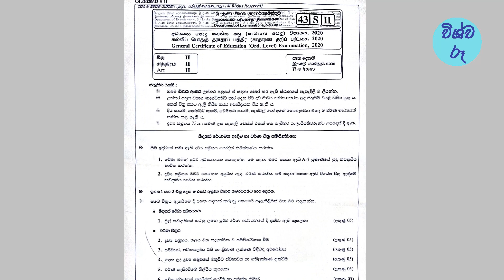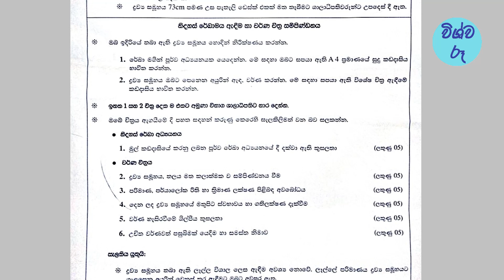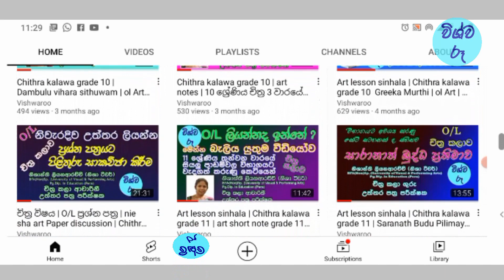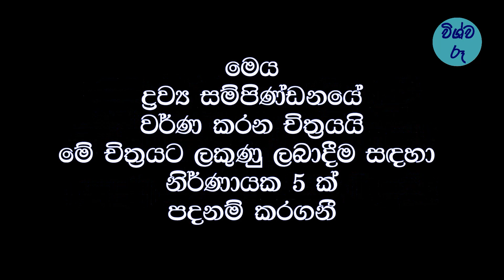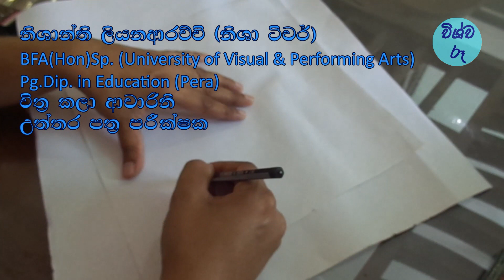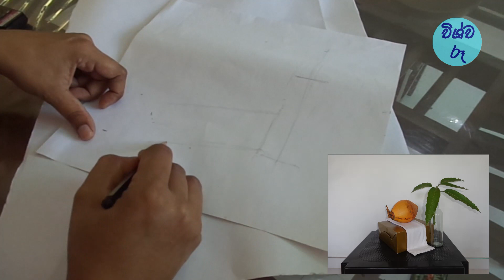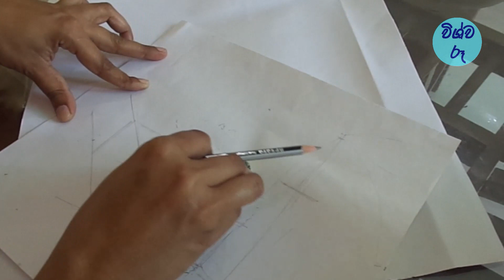drawya bala adeema art pastel | Chithra kalawa grade 11 | ol Art lessons | nie sha art vishwaroo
o/l maths, o/l science, o/l english, o/l subjects in sri lanka english medium, o/l art past papers, o/l art paper, online class, online art classes, how to draw, grade 10 science lessons in sinhala, chithra kalawa grade 10, grade 11 science lessons in sinhala, chithra kalawa grade 11